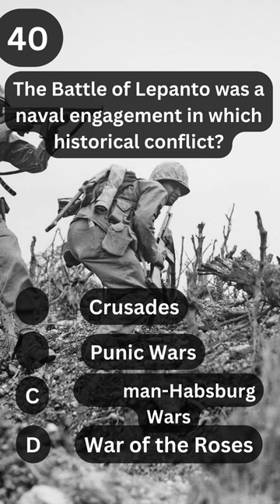history historygk wargaming historia warzone historyofislam historical warthunder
Title: The Battle of Lepanto: Epic Naval Clash of Empires | History Unveiled

Description:
Journey back in time with us as we unveil the legendary Battle of Lepanto, a pivotal moment in naval history that reverberated across the Mediterranean. In this immersive video, we delve deep into the strategic maneuvers, heroic feats, and geopolitical stakes of this monumental clash between the Holy League and the Ottoman Empire.

Step aboard the galleys and warships of the 16th century as we recount the epic showdown that unfolded off the coast of Greece in 1571. Led by illustrious commanders like Don John of Austria and Ali Pasha, Christian and Ottoman forces clashed in a fierce struggle for dominance over the Mediterranean seas.

With expert analysis and gripping storytelling, we uncover the tactical brilliance, naval innovations, and sheer courage that defined the Battle of Lepanto. Witness the clash of cultures and ideologies as Christian Europe rallied against the might of the Ottoman fleet, leaving an indelible mark on the course of history.

From the cannon fire and boarding actions to the strategic gambits and political ramifications, every aspect of this historic confrontation is explored in detail. Discover the lasting legacy of Lepanto and its profound impact on European history, naval warfare, and the balance of power in the Mediterranean.

Subscribe now to embark on a thrilling journey through one of the most decisive naval battles of all time, and join us as we unravel the mysteries of the Battle of Lepanto, where empires clashed and destinies were forged on the high seas.

Battle of Lepanto
Lepanto naval battle
Holy League vs Ottoman Empire
Naval warfare history
Don John of Austria
Ali Pasha
Mediterranean naval battles
Renaissance naval conflicts
Naval tactics
Naval strategy
Mediterranean sea power
Christian-Muslim conflict
Ottoman naval empire
European maritime history
Lepanto historical significance
Naval armada
Galleys warfare
Naval innovations
Naval commanders
Naval history documentary